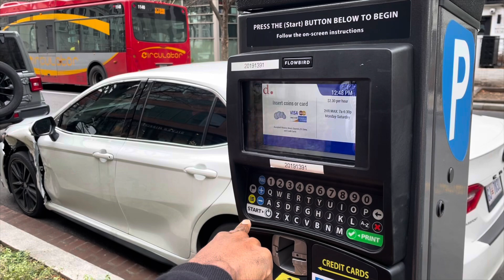Come with Me to DC | Packing + Food + Attractions & More | Travel VLOG | Dionne’s Life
Hello, beautiful people! Welcome back to another video. Today’s travel vlog is a trip to Washington DC. This travel vlog includes me packing, food, attractions, and more. I hope you enjoy! Wishing you all a peace of mind. Take care!